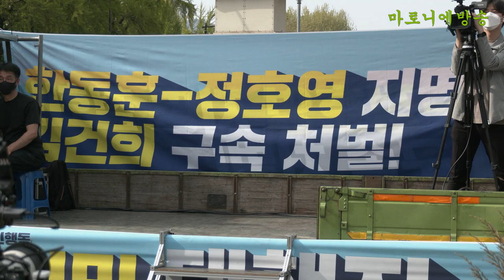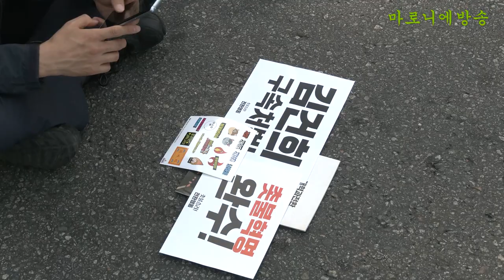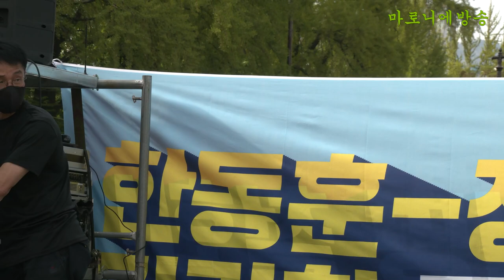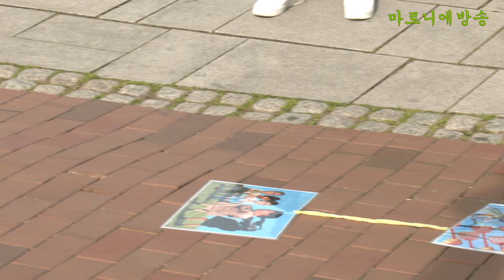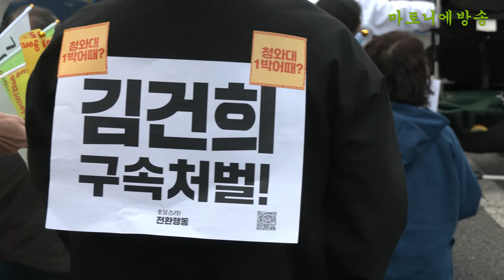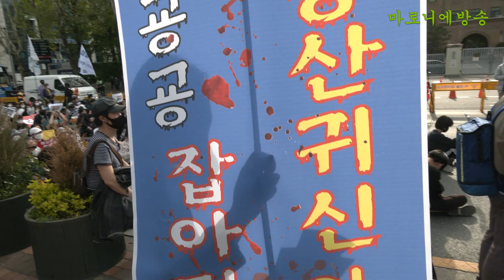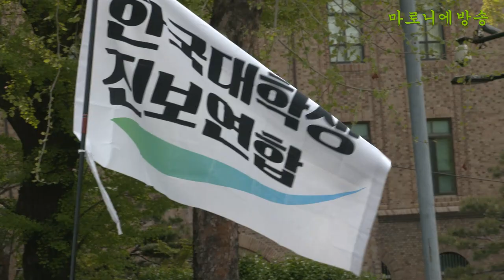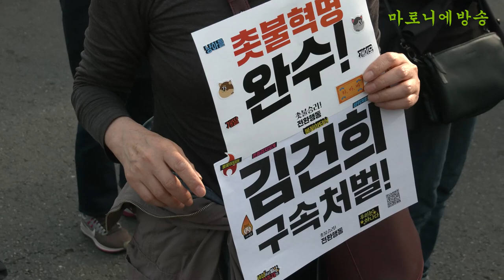🔥3차 남녀노소 시민촛불문화제🔥 l 1️⃣검찰왕국 절대 안돼 2️⃣본부장 특검실시! 3️⃣검찰개혁 즉시 시행! ✅주최 : 개혁과전환 촛불시민행동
✅일시 : 2022년 4월 23일 오후 4시
✅장소 : 혜화역 2번출구 마로니에공원 앞
✅주최 : 개혁과전환 촛불시민행동